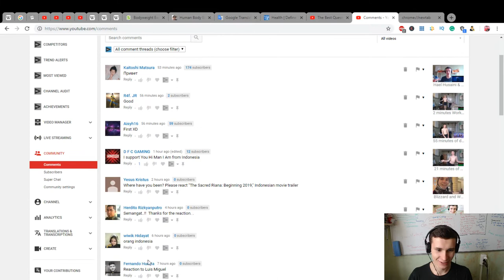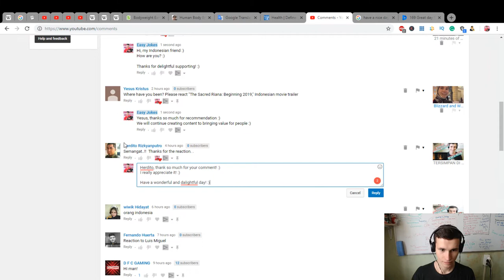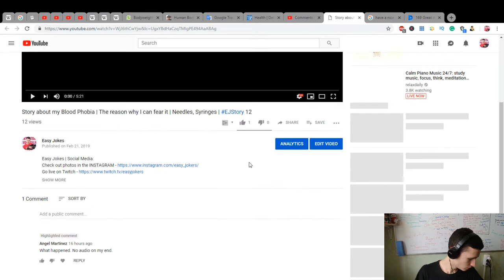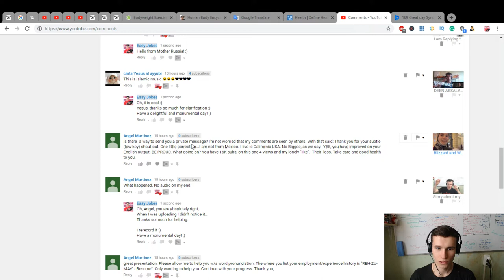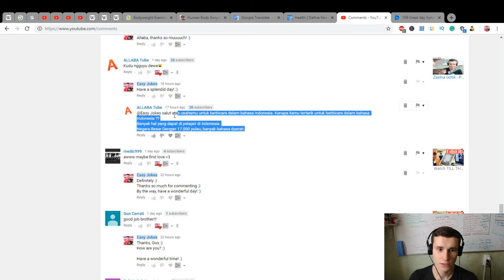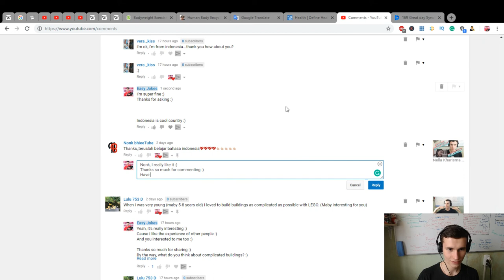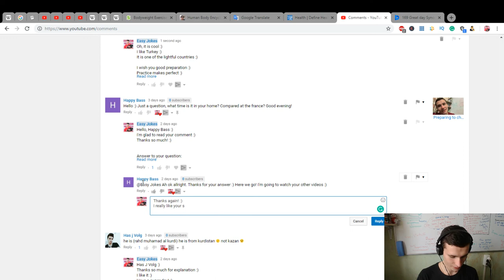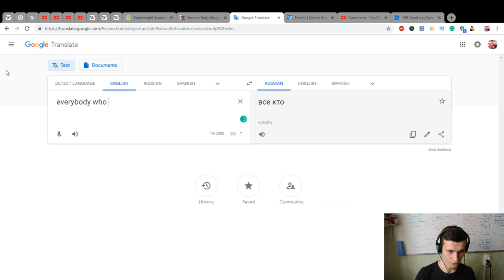Daily Answering to Youtube comments | Let's learn new English words: Delightful, Pleasant. EJEng 80